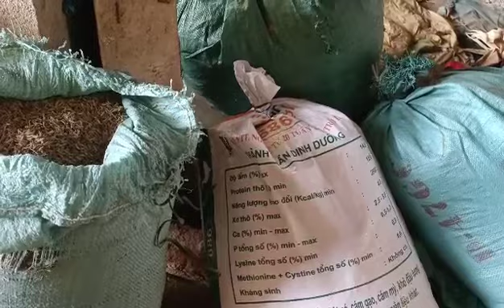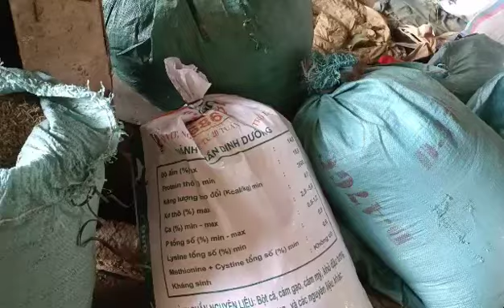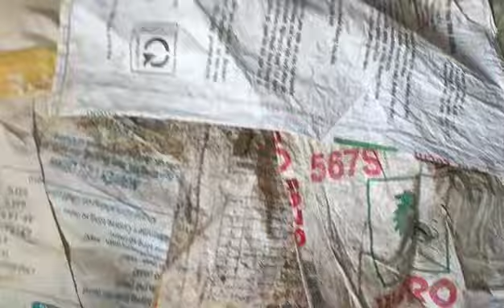cách ủ phân hữu cơ vi sinh tại nhà, đơn giản hiệu quả